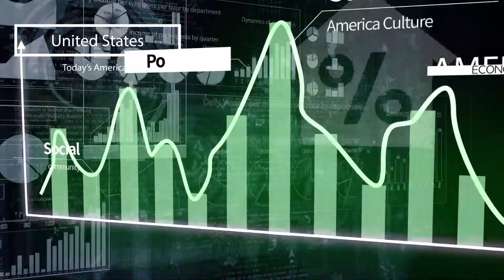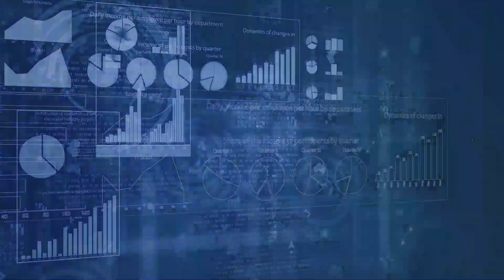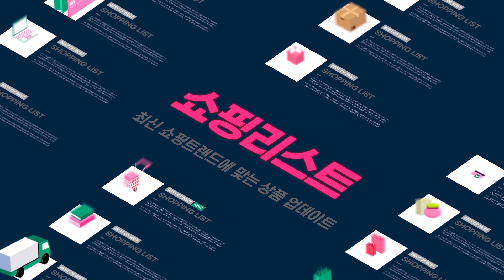[오늘의 미국 7.31'20 LA시간]보수의 반발, 공화당 반기, 대선연기 파장, 홍콩 선거연기,백신접종시기,실업수당,유명 레스토랑 파산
[오늘의 미국 7.31'20 LA시간]
연방 의회는 실업수당에 대해 합의를 보지 못한 채 월요일 오후까지 휴회했습니다.

코로나 바이러스 환자관련 데이타 관리를 질병통제국에서 보건복지부로 갑자기 옮긴 뒤 심각한 문제가 발생해 환자치료에 큰 장애가 되고 있습니다.
또한 이 데이타를 관장하는 민간회사는 어떤 경로로 이 일을 맞게 됐는지도 불분명합니다.

백신접종의 합리적인 시점은 내년 말이 될 것이라고 좐스 홉킨스 교수들이 지적합니다.
코로나 사태 이후 여론이 흔들리면서 트럼프 대통령의 방어벽이 날마다 흔들리고 있습니다.
어제 아침 대선연기을 띄워본 트럼프 대통령에게 공화당의 1,2인자가 그럴 수는 없다고 못박았습니다.

가장 보수적인 그룹으로 그동안 트럼프 대통령의 거의 모든 것을 지지했던 페더럴리스트 소사이어티의 공동 설립자도 트럼프 대통령의 주장은 파시스트적이라면서 공화당 의원들이 모두 들고 일어나야 한다는 기고문을 뉴욕 타임즈에 발표했습니다.

미국에서는 이뤄지기 거의 불가능한 일이 홍콩에서는 일어날 모양입니다.
홍콩 행정관은 코로나 바이러스 때문에 9월의 선거를 연기한다고 밝혔습니다.
중국 공산당이 민주주의 후보가 대승하는 것을 막기 위한 꼼수를 쓰는 것이라는 게 거의 모든 사람들의 판단입니다.

캘리포니아 피자 키친 레스토랑도 파산신청을 했습니다.